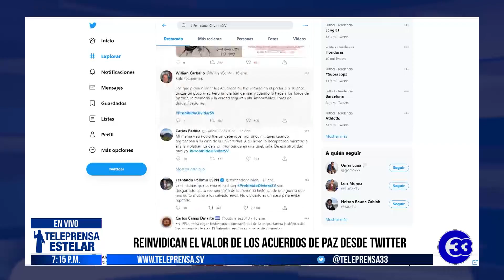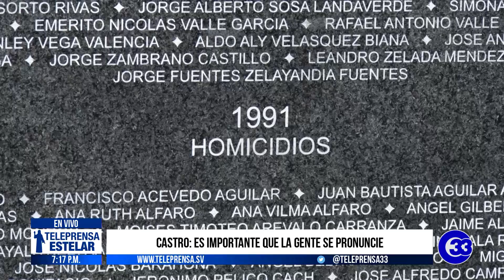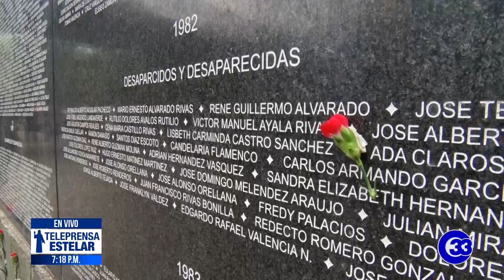Teleprensa33 | Reivindican el valor de los acuerdos de paz desde Twitter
Ante la narrativa que intentó instalar el Gobierno para restarle importancia a los Acuerdos de Paz, la etiqueta prohibido olvidar se reivindicó desde las redes sociales el valor de ese hecho histórico.